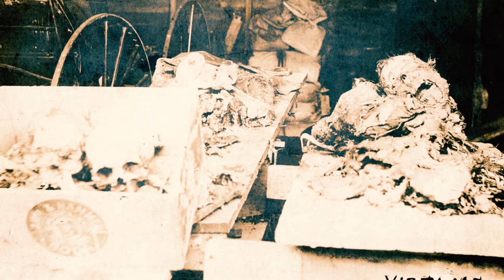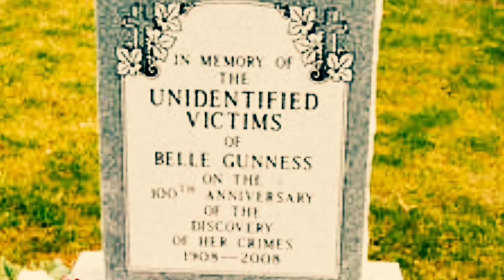La viuda negra, Belle Gunness.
Descubre la misteriosa historia de Belle Gunness, mejor conocida como "La viuda negra". Después de este video entenderás el verdadero significado de "Gold Digger". Les compartimos UnMinutoDeHorror EntreLaBruma...